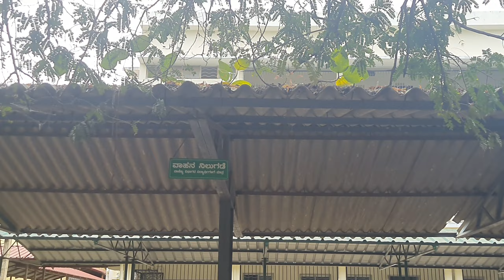Kick start your bonsai hobby without spending money 💸💰